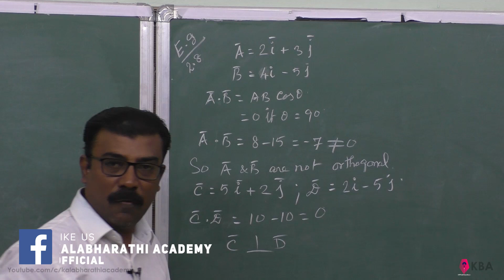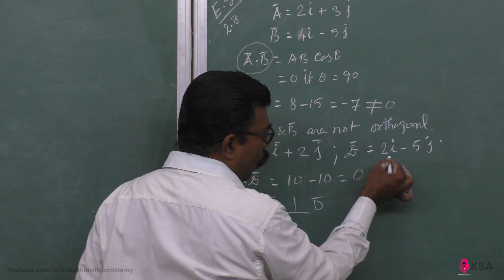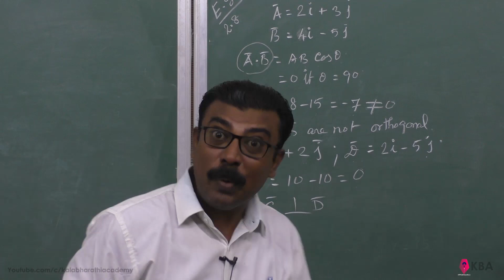8.Physics | Kinematics | Example 2.8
Check whether the following vectors are orthogonal.
A = 2î+ 3ĵ   and  B =  4î - 5ĵ
ii)  C  =  5î +2ĵ  and  D = 2î - 5ĵ